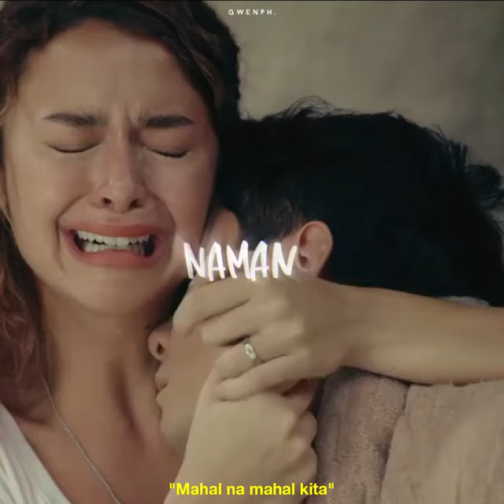MORE THAN BLUE MOVIE YASSI PRESSMAN AND JC SANTOS